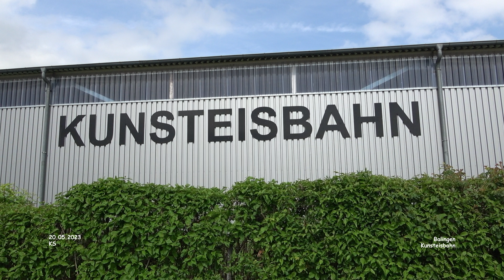Kunsteisbahn - Balingen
Impressionen Balingen - Landkreis Zollernalbkreis